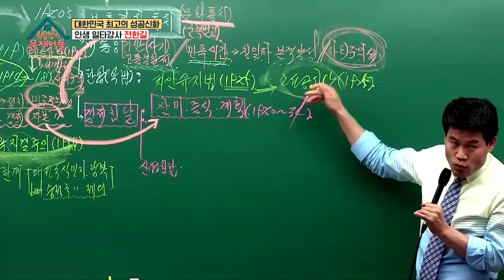[선공개] ‘일타스캔들’ 정경호의 실제주인공 등판! 🔥정경호가 따라한 전한길의 불꽃발차기🔥 [옥탑방의 문제아들/Problem Child in House] | KBS 방송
[선공개] ‘일타스캔들’ 정경호의 실제주인공 등판! 🔥정경호가 따라한 전한길의 불꽃발차기🔥